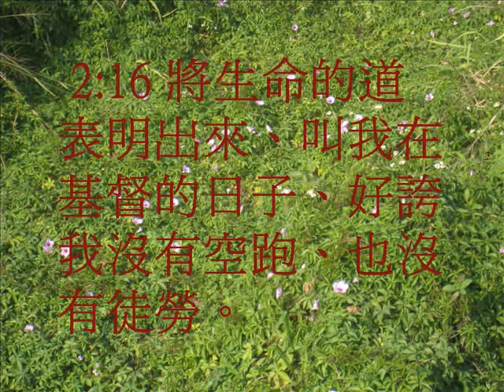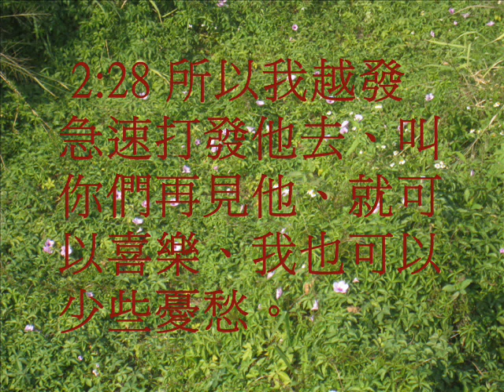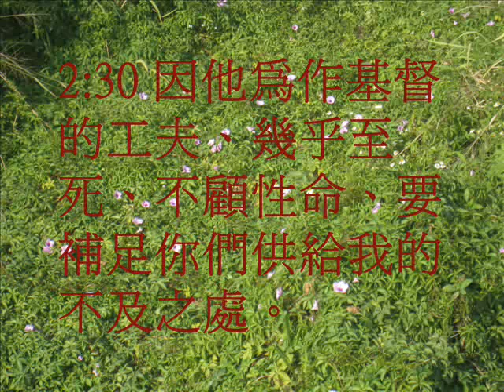腓立比書2.(粵語有聲聖經)(尤太靈修系列)